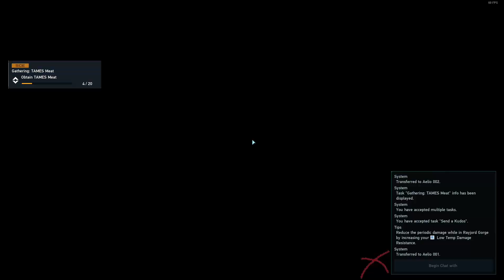PSO2 NGS - Drill: Moonlight Invasion '23 8/8 Pug (7:20)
Mid-Slayer mains Gunner using Gunblade first tries another LTQ in pug.

Kr1ze
Ship 4

Timeline:
0:00 Quest check, matchmaking
0:29 Waiting room
1:14 Urgent Quest start!
6:19 Elder Nex Aelio
8:36 Urgent Quest clear!
8:50 Scoreboard, reward items check
9:27 Stats and equipment check